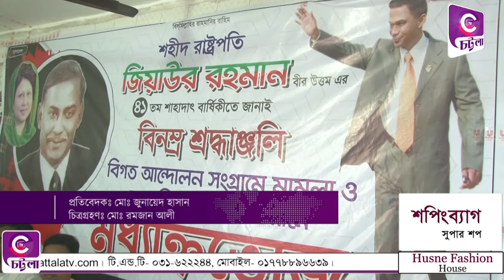হুমকি দিয়ে লাভ নেই, এই জোয়ারে চুনোপুটি, হেলমেট লীগ থাকবে না, যুবদল নেতা মোশাররফ হোসেন